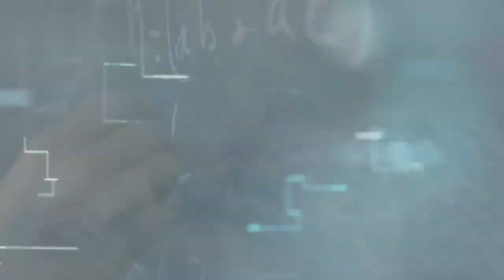Isonzo: How to play the rifleman!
In this video I describe the rifleman.  Hope you enjoy it! You can find a tutorial for any other class!
The game: Isonzo Italian front

0:00 - 0:12 - Intro
0:12 - 2:07 - Equipment & skills overview
2:07 - 4:02 - Examples for the rifleman role
4:02 - 4:24 - Outro